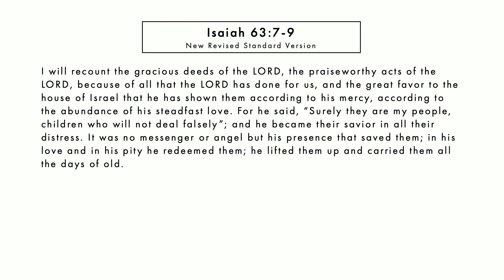Sermon Segment: "New Year service" - Rev. Andrew Greenhaw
Sermon Segment from Worship on Sunday, January 1, 2023

Sermon Segment - Rev. Andrew Greenhaw

Please consider supporting the ministry of Naples UCC by donating